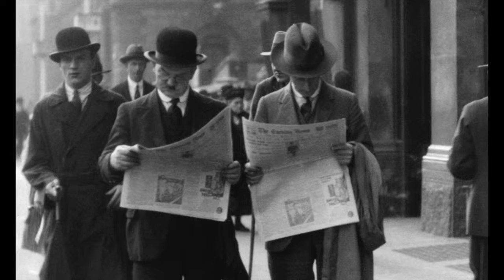What a Wonderful World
A little video I did for my Mom